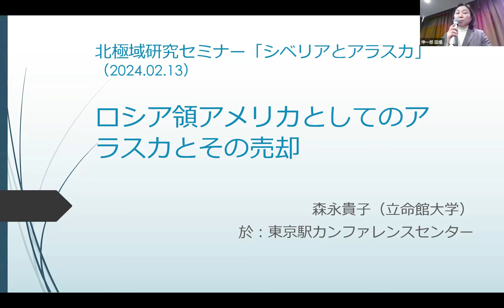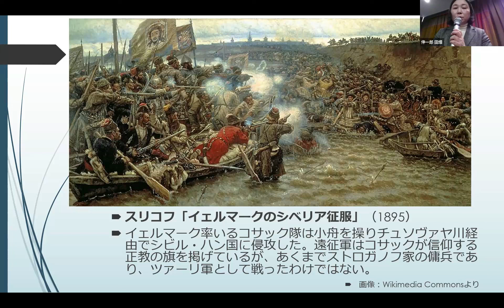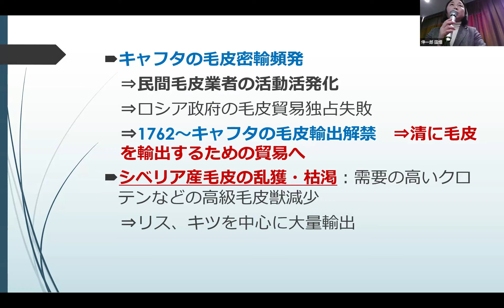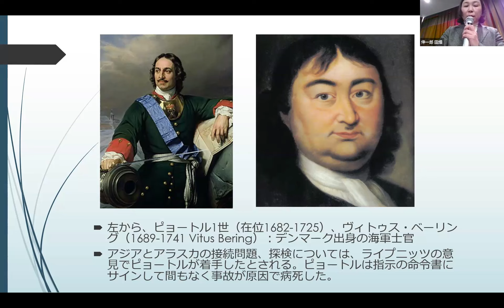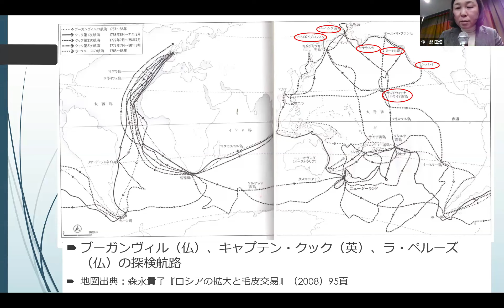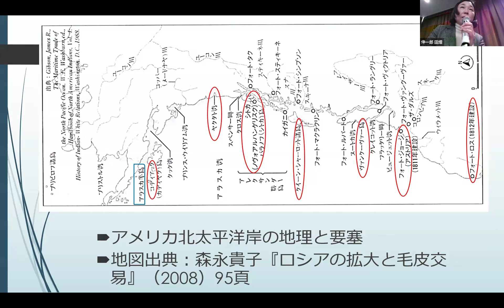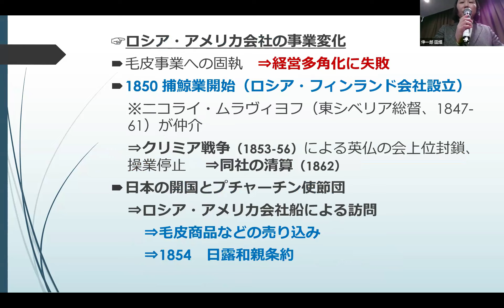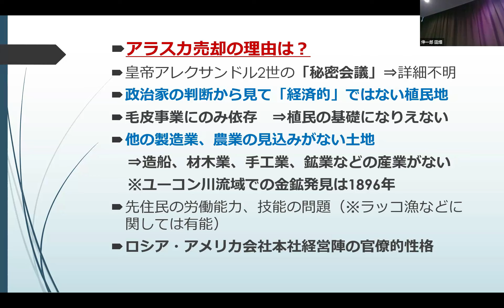森永貴子「ロシア領アメリカとしてのアラスカとその売却」（北極域研究セミナー「シベリアとアラスカ」、2024.2.13）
北極域研究セミナー「シベリアとアラスカ ―北極圏の好敵手同士の経済と社会―」
日時： 2024年2月13日（火）
会場： TKP東京駅カンファレンスセンター（東京都中央区八重洲1丁目8-16新槇町ビル）
主催： 北極域研究加速プロジェクト（ArCS II）社会文化課題，北海道大学スラブ・ユーラシア研究センター
後援： 一般社団法人ロシアNIS貿易会